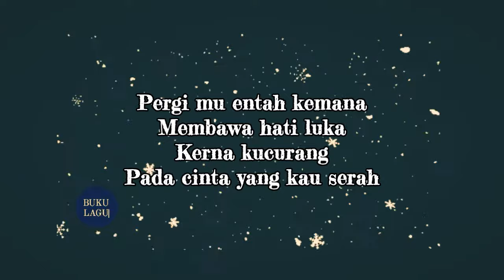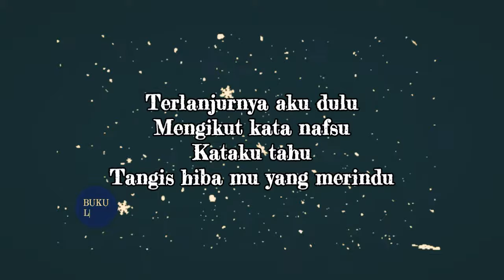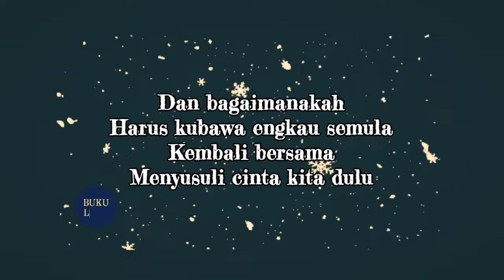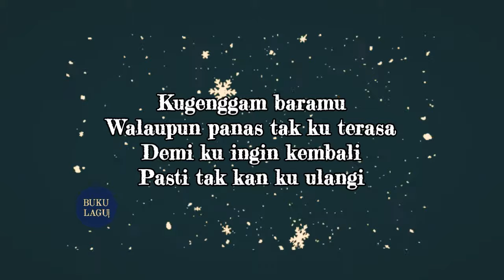CURANG - Laksamana LIRIK